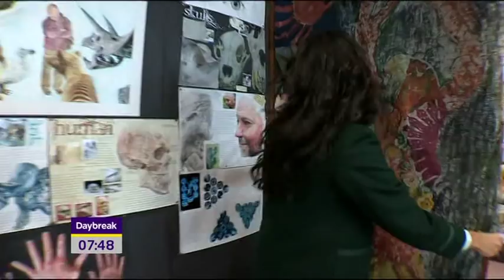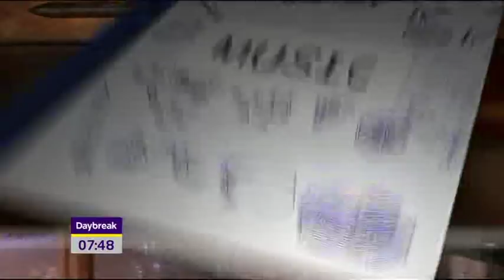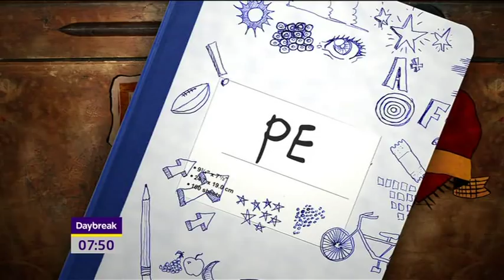Christine Bleakley 080911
Christine Bleakley - back to school